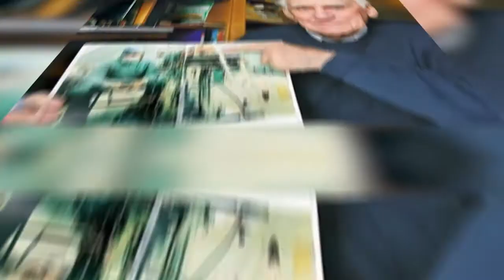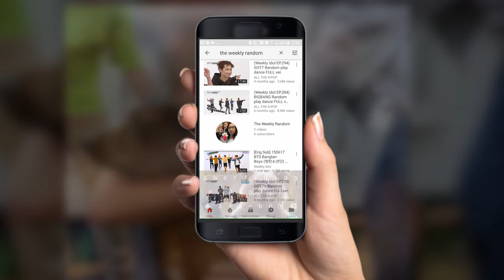10 Powerful Photos That Tell A Story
These are some of the most powerful pictures ever taken. Some of them have an amazing happy ending while some of these pictures will definitely make you cry so grab a box of tissues and be intrigued.

Leao the Dog
Heart Surgery
Religious Tensions
Greg and Coco
Hhaing the Yu
Starving Boy
Grave With the Little Hands
Diego
Ginger
Jewish Liberation

Intro: Vanic x K.Flay - Make Me Fade
Outro Music;